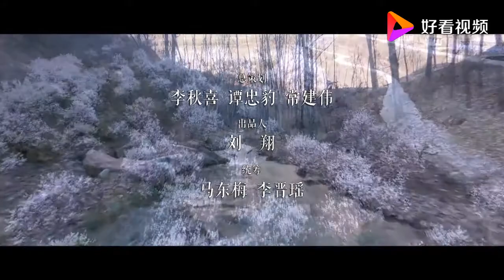龚爽《家中有喜》聆听这首幸福、感人落泪的金曲， 一起感悟爱情、畅享生活！让民族传统的“喜”文化必将得到传承和发展！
歌曲“家中有喜”由著名军旅作曲家、火箭军政治工作部文工团蒙古族青年作曲家朝乐蒙作词作曲；新生代实力派青年女高音龚爽演唱。通过歌曲“家中有喜”的艺术化呈现及歌曲的推广和传播，让中华传统“喜”文化在“家中有喜”这首歌曲中升华，让中国的“喜”庆文化回归百姓家中，成为家中孝老敬亲，情感交融的载体；使“家中有喜”成为喜事临门、家庆欢聚的仪式，也是喜迎宝宝、添人进口、幸福一生的典礼。
龚爽，中国民族唱法青年女歌手。出生于湖北。毕业于中国音乐学院声歌系2012届本科班，本科师从中国音乐学院优秀青年教师许红霞。2013年考入中国音乐学院声乐歌剧系研究生，师从于声乐教育家、中国音乐学院声歌系主任、博士生导师马秋华教授。2012年8月参加“第十届全国声乐比赛”获民族组银奖。2013年参加江西电视台举办的大型选秀节目“中国红歌会”被大众所知，获全国总冠军。2013年参加第九届“中国音乐金钟奖”获民族组银奖。2015年获得第十届“中国音乐金钟奖”获民族组金奖。 [1-3] 2017年，获得安徽卫视的大型中国风音乐竞唱节目《耳畔中国》总冠军。